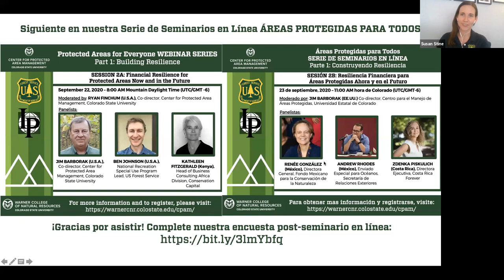ÁREAS PROTEGIDAS PARA TODOS | SESÍON 1B: Turismo en Áreas Protegidas Más Allá de 2020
Esta serie de seminarios web es organizada y ofrecida por el Centro para el Manejo de Áreas Protegidas (CPAM) de la Universidad Estatal de Colorado y los Programas Internacionales del Servicio Forestal de los Estados Unidos.

SESIÓN 1B "Turismo en áreas protegidas más allá de 2020" explora las perspectivas sobre el turismo en las áreas protegidas y sus alrededores a medida que avanzamos en crisis y reimaginamos nuevas formas de crear programas de uso público de áreas protegidas más resilientes. Esta sesión fue moderada por la Especialista en Programas de América Latina de los Programas Internacionales del Servicio Forestal de los EE.UU, SUSAN STINE. Fue grabada el 27 de agosto de 2020.